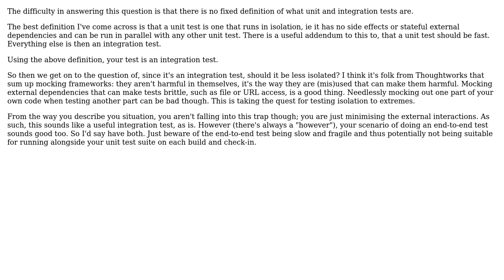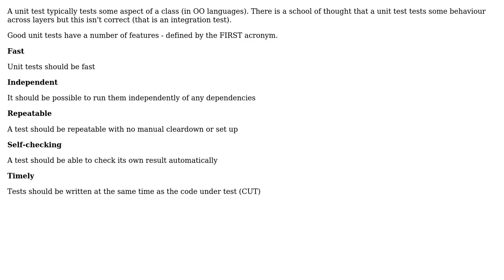How should I structure an automated test with a dependency on an HTTP endpoint?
Software Engineering: How should I structure an automated test with a dependency on an HTTP endpoint?

With thanks & praise to God, and with thanks to the many people who have made this project possible! | Content (except music & images) licensed under CC BY-SA | Music | Images & others | With thanks to user Robbie Dee user jscs user Imran Azad user David Arno user Belgian Dog and the Stack Exchange Network Trademarks are property of their respective owners. You are responsible for your own actions.